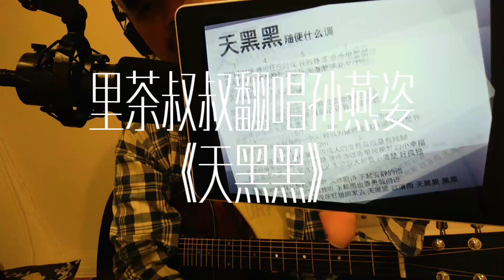孙燕姿《天黑黑》C调简单版，里茶叔叔翻唱经典